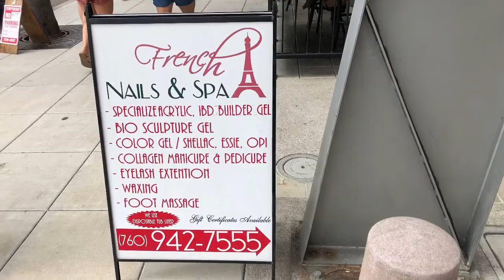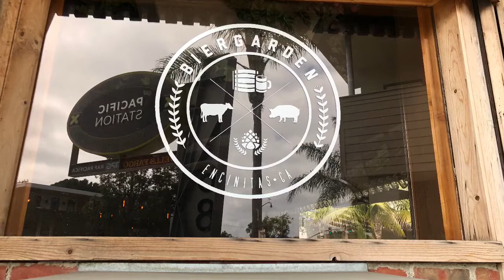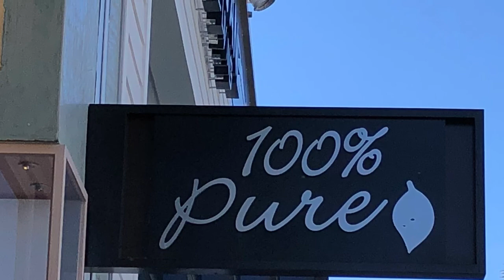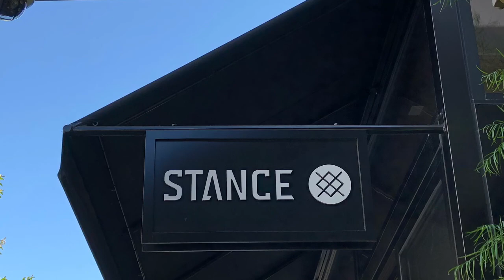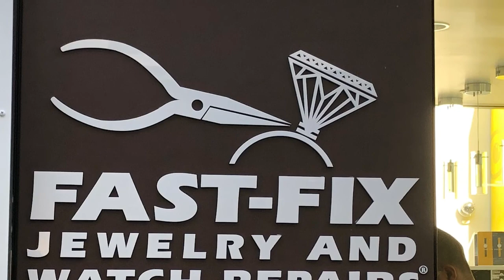著名的斯加堡集市（Scarborough Fair）? 不是，是圣地亚哥的商业街景。